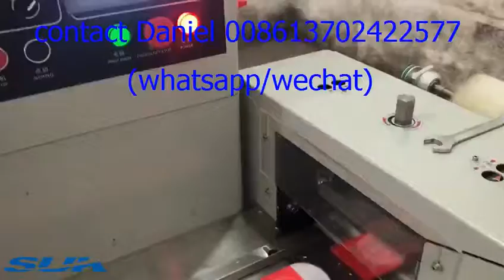red packet automatic counting packing machine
red packet automatic counting packing machine, if you want to know more about the machine, pls contact my whatsapp or wechat 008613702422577